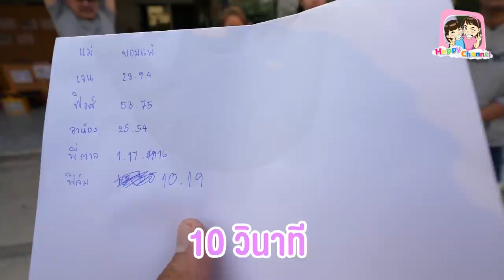เล่นเกม แขนขาสลับ ฮาท้องแข็ง!!! พี่ฟิล์ม น้องฟิวส์ Happy Channel